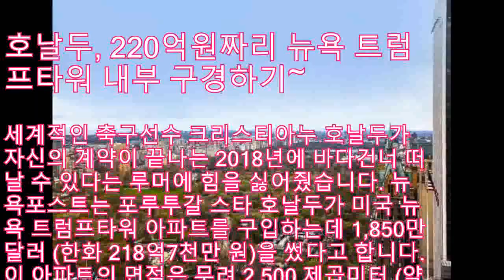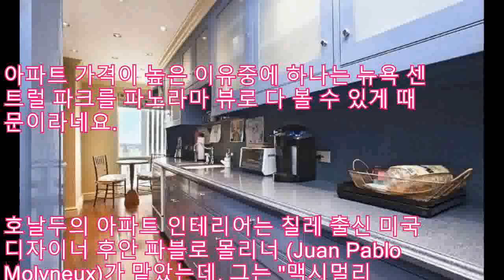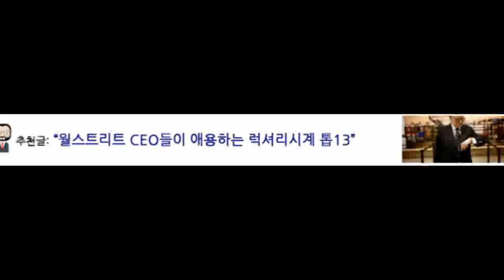호날두, 220억원짜리 뉴욕 트럼프타워 내부 구경하기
세계적인 축구선수 크리스티아누 호날두가 자신의 계약이 끝나는 2018년에 바다건너 떠날 수 있다는 루머에 힘을 싫어줬습니다 뉴욕포스트는 포루투갈 스타 호날두가 미국 뉴욕 트럼프타워 아파트를 구입하는데 1,850만 달러 한화 218억7천만 원)을 썼다고 합니다 이 아파트의 면적은 무려 2,500 제곱미터 약 750평)나 된다고 하네요  호날두가 구입하기 전에 원래 주인은 도날드 트럼프의 비즈니스 파트너인 알레산드로 프로토 Alessandro Proto)였다고 합니다 자, 그럼 호날두의 새 뉴욕 트럼프타워 내부를 같이 구경해볼까요? 뉴욕 맨하탄 5번가에 위치한 트럼프타워 아파트는 현재 호날두가 좋아할 만한 가구는 하나도 없군요  아파트 가격이 높은 이유중에 하나는 뉴욕 센트럴 파크를 파노라마 뷰로 다 볼 수 있게 때문이라네요  호날두의 아파트 인테리어는 칠레 출신 미국 디자이너 후안 파블로 몰리너 Juan Pablo Molyneux)가 맡았는데, 그는 맥시멀리즘 Maximalism) 스타일로 이름을 떨친 분이죠  부엌은 생각보다 많이 협소하네요 하지만 아침식사를 간단히 할 수 있는 공간이 저끝에 있네요  여기는 패밀리 룸입니다 여러 거실 중에 하나지만 750평짜리 아파트 치고는 조금 작다는 느낌이 드네요  호날두 3개의 침실중에 하나입니다  여기는 세번째이자 제일 작은 방인데 호날두는 서재 및 홈 오피스로 쓸 생각이라고 합니다  화장실의 구조는 깔끔하고 대리석과 유리로 덮여있습니다 아직도 좀 좁다는 느낌이 계속 드네요  호날두 아파트는 뉴욕 중심가를 360도로 볼 수 있는 뷰를 갖추고 있는데, 심지어 샤워장안에서도 이 멋진 뷰를 감상 할 수 있다고 합니다